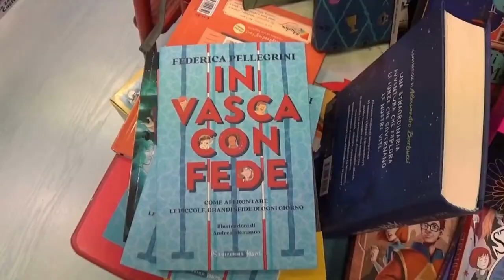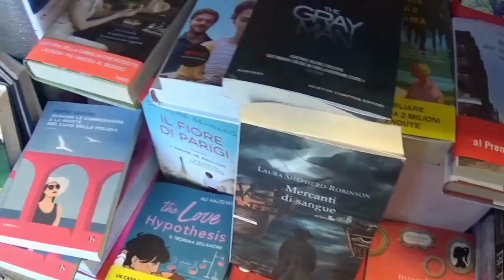CONGRATULAZIONI AI CARABINIERI DI CHIOGGIA PER LE OPERAZIONI SVOLTE A TUTELA DELLA LEGALITÀ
Lo scorso 21 dicembre i Carabinieri di Chioggia hanno fermato tre vongolare a Porto  Peschereccio di Scardovari, nel Comune di Porto Tolle, appena rientrate dalla pesca sequestrando un totale di 1500 chilogrammi di vongole Chamelea Gallina prive di tracciabilità e rigettate in acqua in quanto ancora vive in modo da ripristinarne il ciclo vitale.  I tre vongolari sono stati sanzionati con 2000 euro di multa ciascuno.
Il consigliere Regionale Andrea Zanoni del Partito Democratico, presidente della commissione consiliare Legalità, ha commentato l’operazione rivolgendo ai carabinieri di Chioggia le proprie congratulazioni affermando: “Il loro costante lavoro contro la pesca illegale di molluschi, spesso in acque inquinate, è un servizio prezioso a tutela della salute, dell’ambiente e dei pescatori che rispettano le regole”.